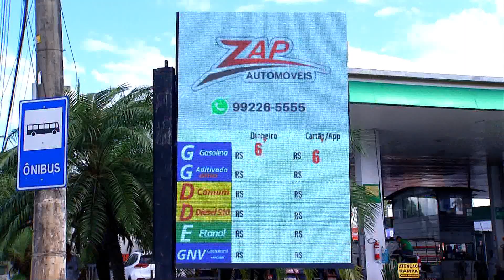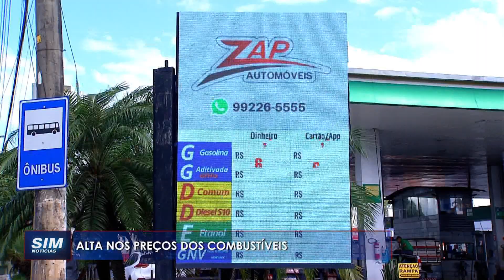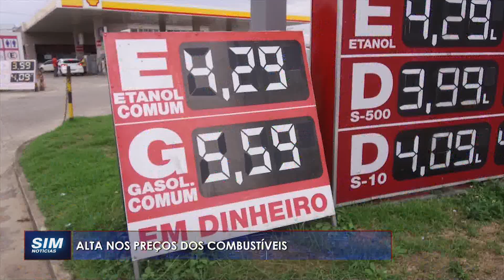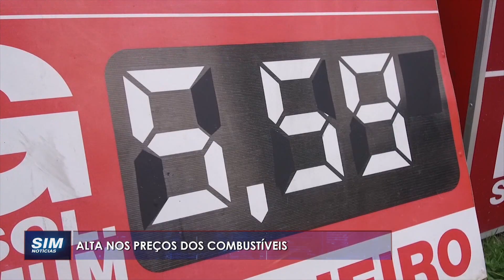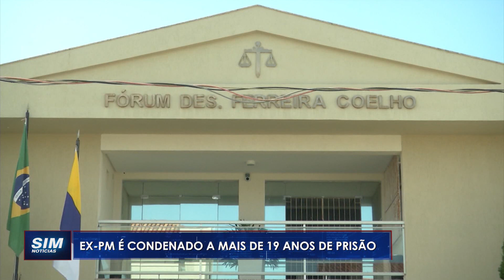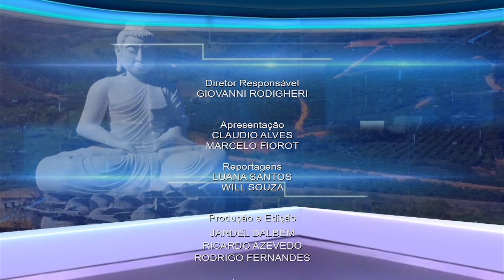SIM Notícias Linhares - COMPLETO - QUINTA - 02/03/2023